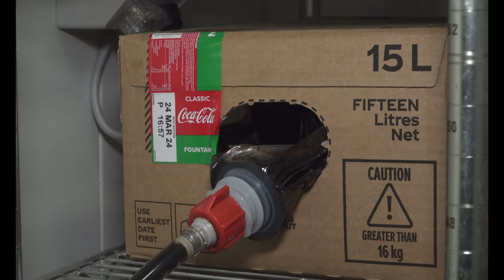The Importance of Ice, Wives & Lies | Comedy Lounge Backstage | Episode 2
Come behind the curtain with our one and only 'Comedy Johnny', owner of the Comedy Lounge!

As he tells stories from the club and gives insight into what owning a dedicated comedy club is all about, we are taken along the journey with the man himself to see what Johnny does best... Running the 'Comedy Lounge'.

Featuring the one and only... 'Comedy' Johnny McAllister.

Filmed & Edited by Connor McBride
Media Manager - Josh Durkin

📅 Every Wednesday to Sunday
📍 Upstairs, 413 Murray St, Perth

Comedy Lounge has been WA's premier, live comedy producer for over a decade, bringing to Perth a diverse offering of the highest quality comedy shows from all over the world, boasting exclusive appearances from both Australian and International comedy greats, including: Arj Barker, Jim Jefferies, Chris Rock, rove McManus, Peter Rowsthorn and Russell Peters.